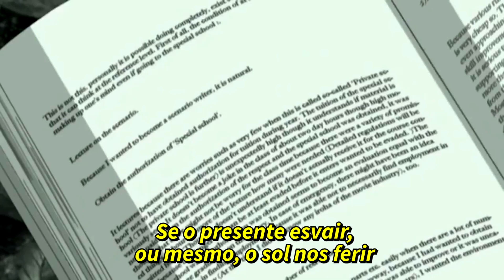VAMPIRE KNIGHT GUILTY - Abertura em Português (Rinne Rondo) - Nato Vieira ft. Well Silva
"Rinne Rondo" é a 2ª abertura do anime Vampire Knight, que agora recebe o subtítulo "Guilty", música originalmente interpretada por "On/Off".
Cover sem fins lucrativos.

ADAPTAÇÃO EM PORTUGUÊS
Vocal Tenor: @WellSilva / @BandaPlusUltra
Vocal Barítono, Adaptação e Mixagem: Nato Vieira

LETRA:

Se a rosa branca desabrochar
Cada pétala se abrir e secar
Se criará outra cor
Em memórias de dor

Em meio às trevas, busco um fio de luz
No silêncio, o tempo passa sem se ver
Nesse destino, quem a vida entregar
Há de renascer ao despertar

O seu sorriso é um fogo a queimar
Consegue me resgatar do gelo
[Você é um sonho]
Que nunca me deixou

Se o presente esvair
Ou mesmo o sol nos ferir, não temo
Sombras vão se entrelaçar
Através dessa luz

Dois destinos se tornam um
Não existe limite algum
Essa nossa ligação não tem fim!

Mais e mais tento te envolver
Mais e mais sigo a te perder
Finalmente nosso olhar se encontrou

Como a terra deseja o céu
Como a flor chama a chuva a si
Como a noite ama o amanhã que há de vir

Eu anseio o seu tocar
Sentir todo o seu calor
E unir, pra sempre, nossos corações

Cada pétala que havia, cair
O nosso amor poderá, para sempre, existir